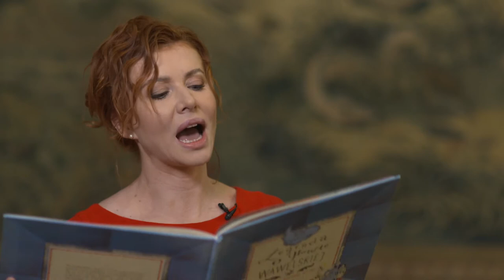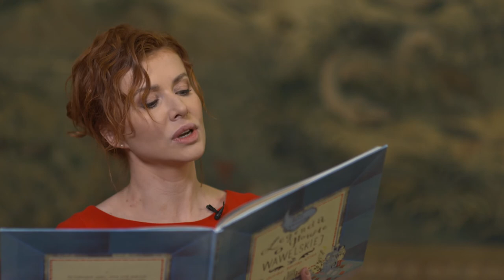Królewskie bajki. Legenda o głowie wawelskiej.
Autor: Anna Chachulska
Czyta: Agata Załęcka

Dzisiejsza opowieść skrywa w sobie pewną tajemnicę, o tym dlaczego jedna z wawelskich głów, umieszczonych na stropie Sali Poselskiej ma zawiązane usta posłuchajcie sami… 👩👨‍🦰👩‍🦱  ✨
Królewską bajką życzymy Wam dobrej nocy!

Zrealizowano w ramach projektu „Ferie po Królewsku online w siedmiu Rezydencjach Królewskich”:
Zamek Królewski w Warszawie, Zamek Królewski na Wawelu, Muzeum Łazienki Królewskie w Warszawie, Muzeum Zamkowe w Malborku, Muzeum Okręgowe w Zamku Królewskim w Sandomierzu, Muzeum Żup Krakowskich Wieliczka,  Muzeum Narodowe w Lublinie.

Organizatorem projektu jest Minister Kultury, Dziedzictwa Narodowego i Sportu.